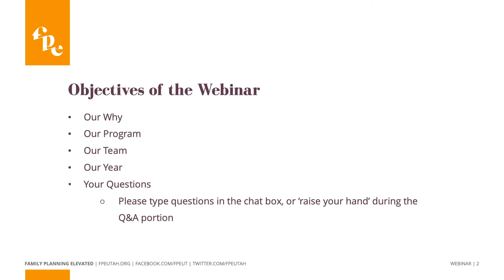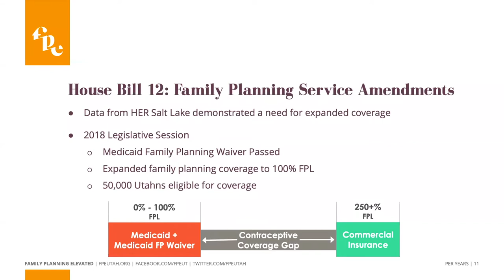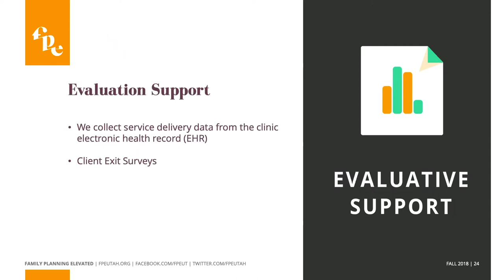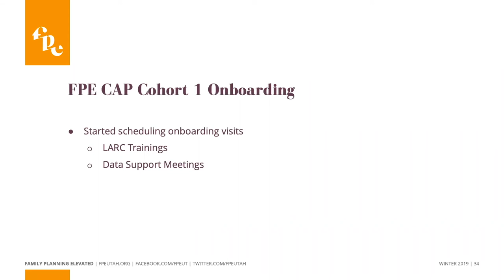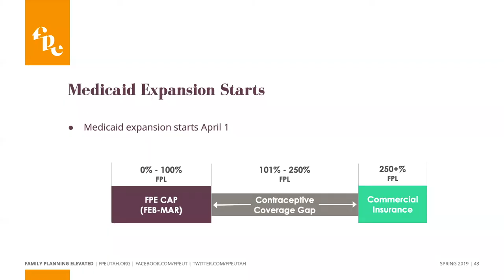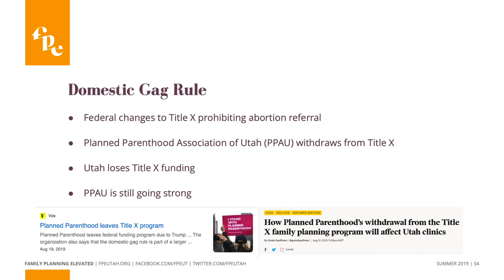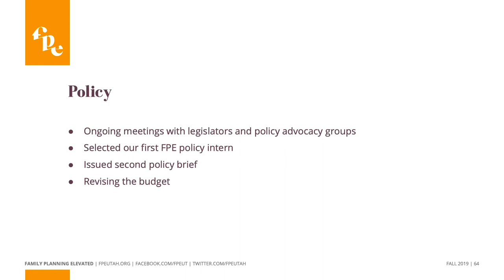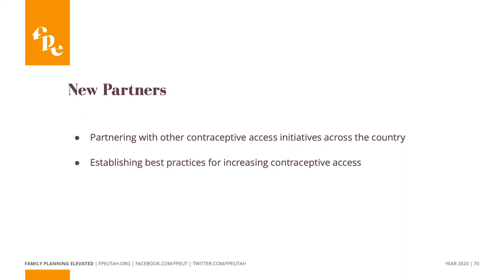FPE a Year in Review Webinar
It has been a full year of implementation for the Family Planning Elevated Contraceptive Access Program. Join us for a webinar to review our triumphs and road bumps with launching a statewide contraceptive initiative in Utah.

Question and Answer session begins at 39:40